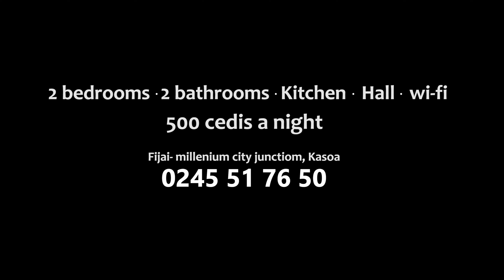I’ve About 20 Tattoos, I’m Now In A Fresh Relationship- Funny Face’s Ex Wife, Vanessa Finally Speaks